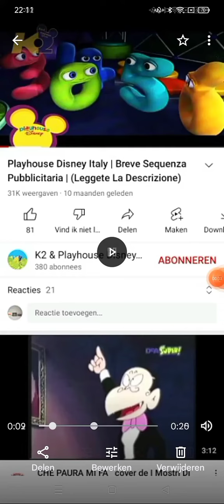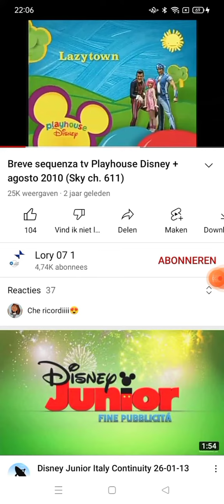playhouse disney next followed by idents 4